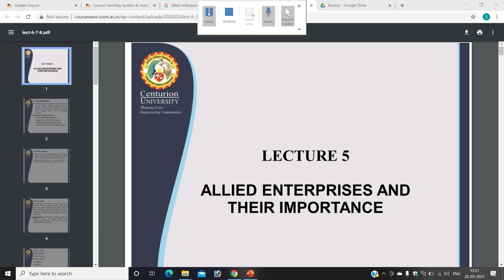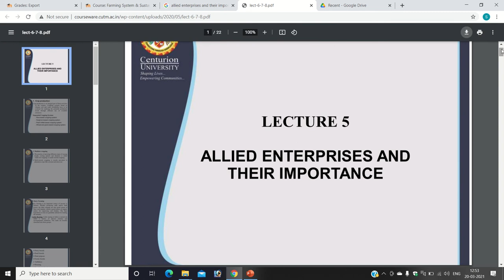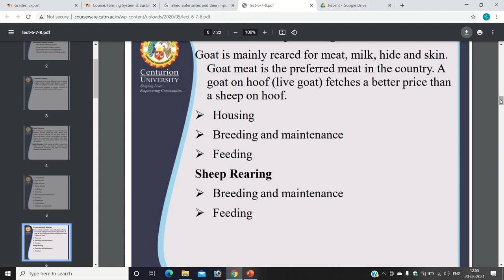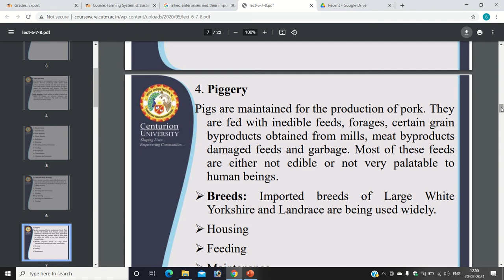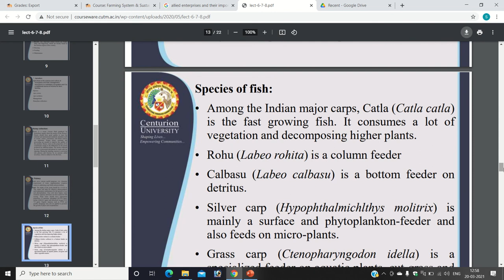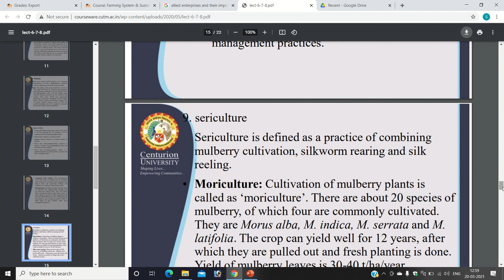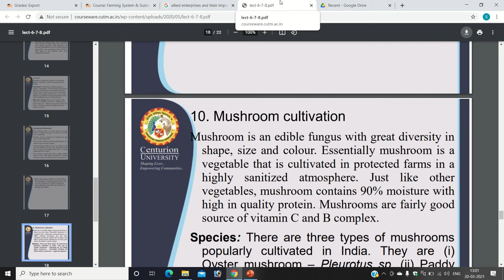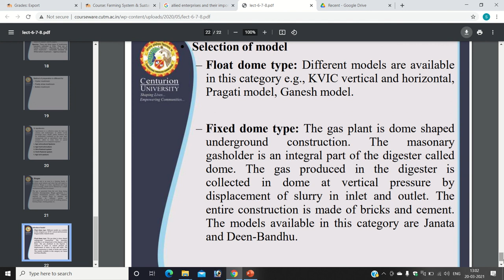Media1 allied enterprises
allied